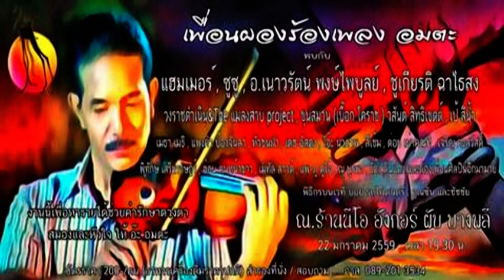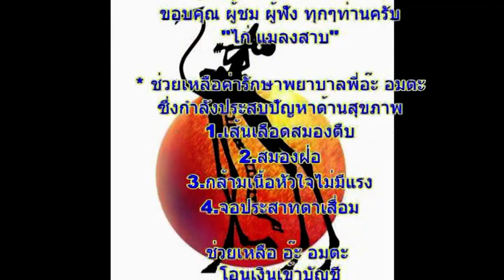ธันวา ราศีธนู Live Concert "เพื่อนผองร้องเพลงอมตะ" 22มค59 | Neo Angkor Pub,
ธันวา ราศีธนู บันทึกการแสดงสด งาน "เพื่อนผองร้องเพลง อมตะ"
เพื่อหารายได้ช่วยค่ารักษาดวงตา สมองและหัวใจ ให้ อ๊ะ อมตะ
ที่ ร้าน "นีโอ อังกอร์ ผับ"  ถ.เทพารักษ์ กม 11 อ.บางพลี จ.สมุทรปราการ
Neo Angkor Pub Bang Phli Samutprakan.

ดูวิดีโองาน "เพื่อนผองร้องเพลง อมตะ" ทั้งหมด